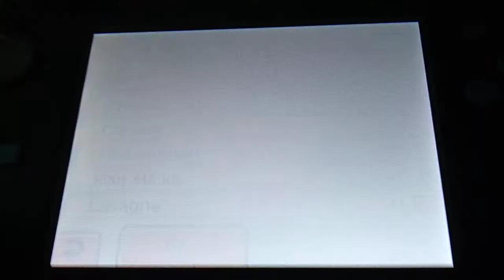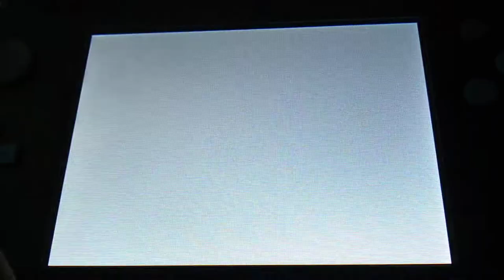Tomodachi Life - All Special Food Reactions Part 2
0:00 Super All-Time Favorite
0:52 All-Time Favorite
1:24 Worst
1:42 Die